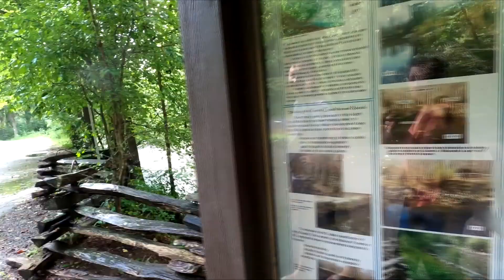Pisgah National Forest- Camping, Hiking, Tubing / A Day with Mai / Vlog 14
We went camping in August. The perfect weather for summer, fall, and rain. We made it work either way. Enjoy the 3 minutes adventure of three days and 2 nights! :)